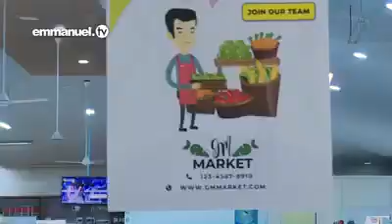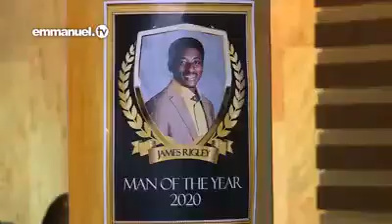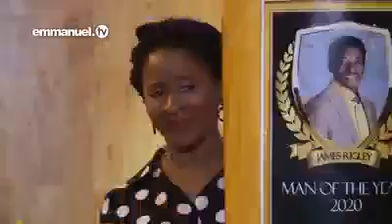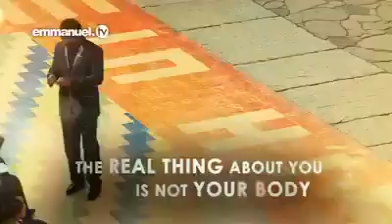POWERFUL, INSPIRING DRAMA FROM EMMANUEL TV, THE REAL THING, TB JOSHUA. Namibia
@momisi @ProphetCedricMinistries @ProphetVCZitha @Roadmap Ministry Emmanuel TV